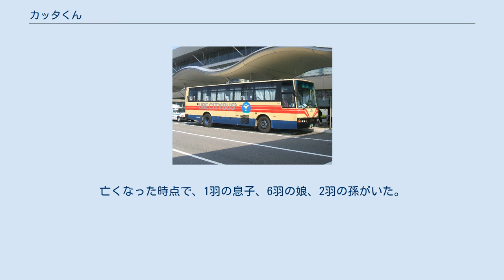カッタくん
カッタくん（カッタ君とも、1985年7月15日 - 2008年7月16日）は、山口県の宇部市にあるときわ公園で放し飼いにされていたオスのモモイロペリカンである。
両足に赤いリングが着けられていたのが特徴。
 宇部市営バスに描かれたカッタくんのイラスト（車体中央） 1985年7月8日、日本初の人工孵化によって誕生したペリカンである。
名前は彼の両親のふるさとであるインドのカルカッタにちなんで名付けられた。
幼い頃から人間の手によって育てられたこともあって人間を怖がらない性格であり、生後しばらくして頻繁に公園周辺の海岸や団地、学校などに飛来するようになる。
特に公園近くの私立明光幼稚園には定期的に訪れるようになり、園児たちが元気に歌う「ぼくのミックスジュース」という歌にあわせて身体を動かすなど、子供たちと戯れる様子がテレビニュースなどで報道されたこともあって全国的に有名となった。
1989年には明るい話題を提供したとのことで日本動物愛護協会より表彰を受けている。
 1995年7月15日には「カッタ君物語」のタイトルでカッタくんをモデルとしたアニメ映画が制作され、全国で上映されている。
 これらのことから現在では宇部市の実質的なマスコットキャラクター的存在となっており、宇部市営バスの観光バスの車体など各所でカッタくんのイラスト（主に前述の「カッタ君物語」からのカットイラスト）を見ることが出来る。
 1997年7月22日、カッタくんを含むペリカン7羽が花火に驚き行方不明となる。
その後、カッタくんを豊浦郡豊浦町の川棚漁港駐車場で無事保護。
 2008年7月16日午後、公園を訪れた人が公園内のペリカン島でカッタくんが死亡しているのを発見した。
発見前日までは元気な姿が目撃されており、16日午後に死亡したと見られている。
23歳没。
人間でいえば40歳過ぎにあたるという。
亡くなった時点で、1羽の息子、6羽の娘、2羽の孫がいた。